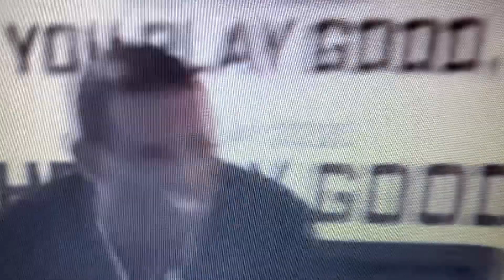April 20 2024 Shelomi Maybe Going To Alabama A&M She’s Back With HBCU 🎊Congratulations🎉 Shelomi🎈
I actually love that for her. She will atleast get playing time

Good luck to her

Good luck queen

Should have stayed at Colorado!

She needs to find something that she can do. Her brothers are millionaires and are tired of her begging for money but acting like she's running stuff. Even Prime is tired of the begging.

Yeah prime didn’t like it.but I don’t blame her .he all about his sons. He didn’t really go to her games maybe one or two.so I would have lift as well.go make your own way your mom is their supporting her